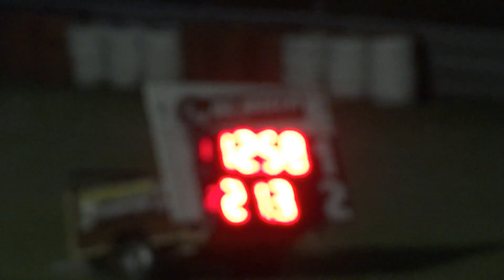Audi A4 con COMPRESORA!! VIOLENTO !!!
Impresionante AUDI de la clase 7 probando en pista 2.